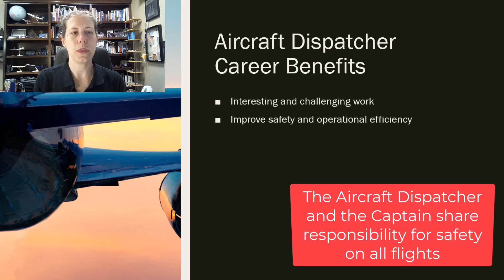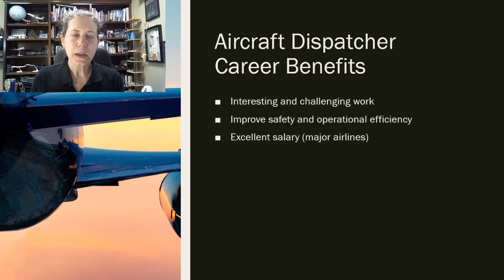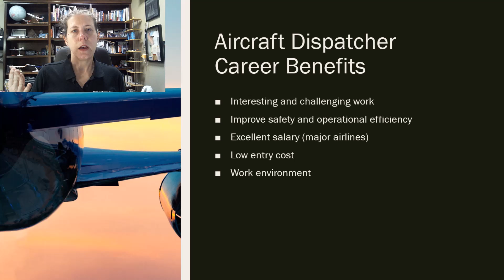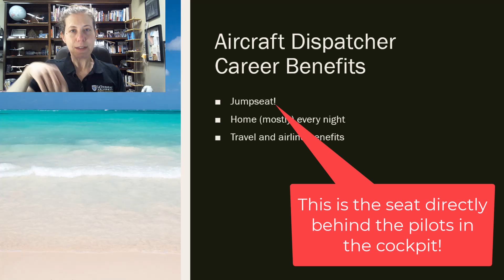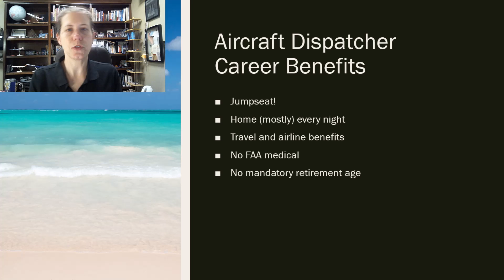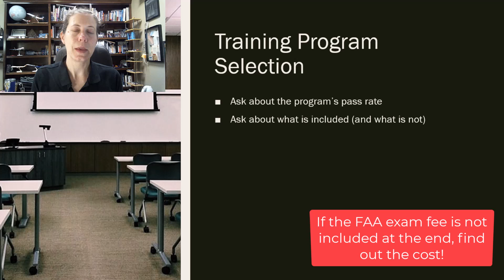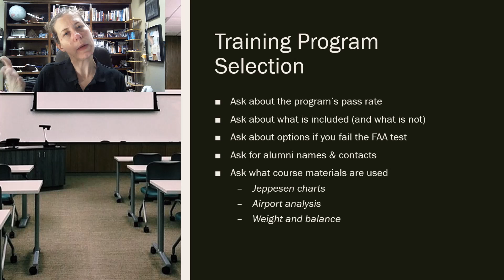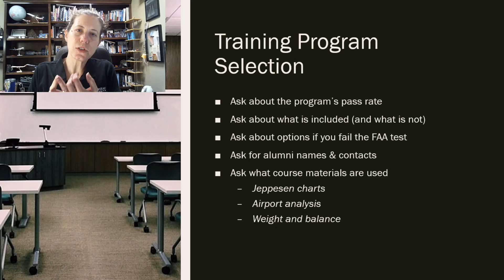Why Become an Aircraft Dispatcher? Aviation & Airline Safety: Non-Pilot Career Path Benefits & Tips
Here is a quick overview explaining why you should consider becoming an Aircraft Dispatcher! There are a lot of surprising benefits to this somewhat unknown career path.

Learn more about LeTourneau University's aviation degree programs including our Associate's and Bachelor's programs in aircraft dispatch (Bachelor's)